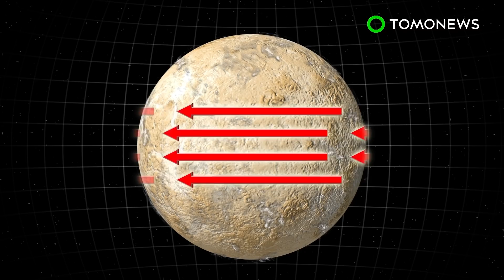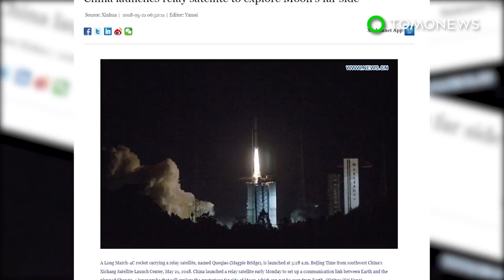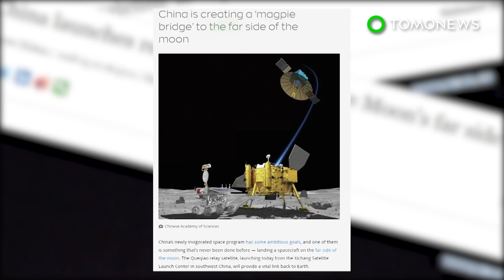China plans to capture asteroid and bring it back to Earth - TomoNews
CHINA  — A group of Chinese scientists are planning to capture a small asteroid near Earth to study it for its resources.